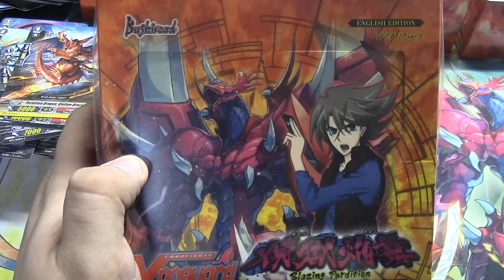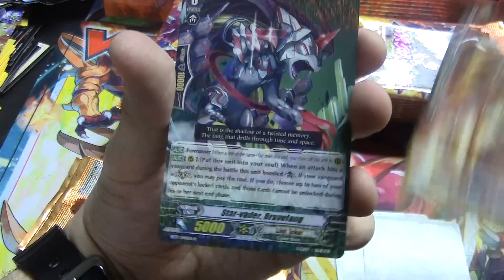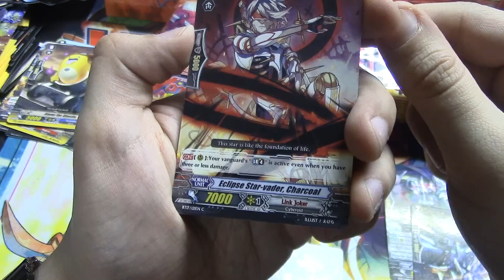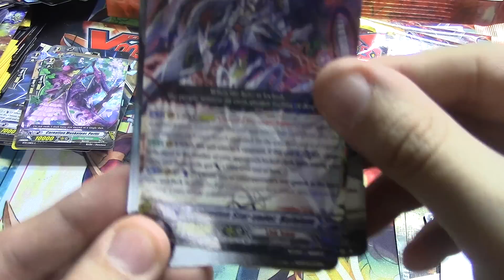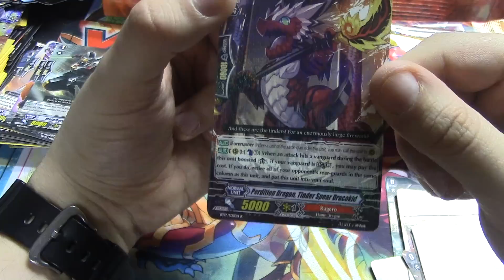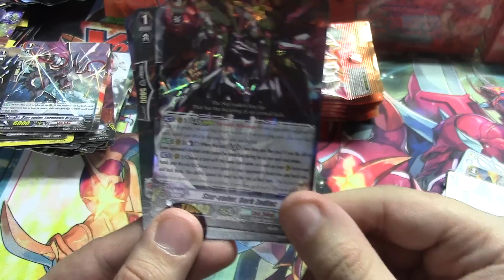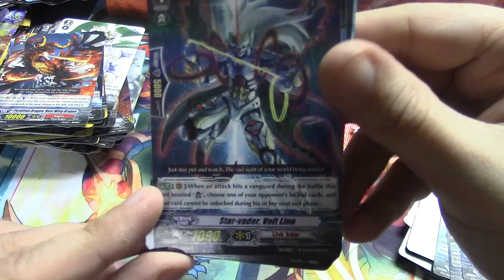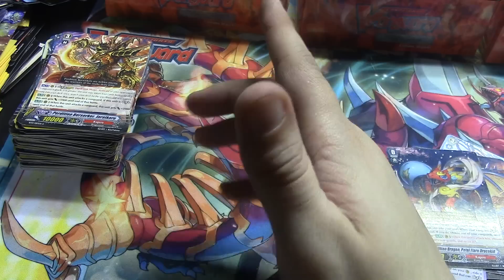BT17 Cardfight!! Vanguard Half Case Opening part 5 of 8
Okay everyone, I hope you'll watch these videos and enjoy them! Thanks! And thank you to those new to the channel and want to check me out! :)